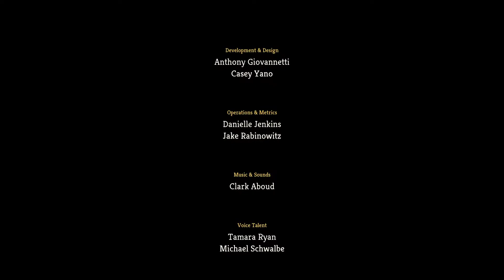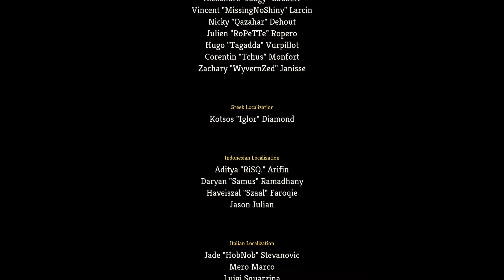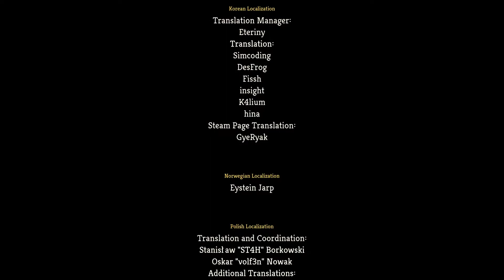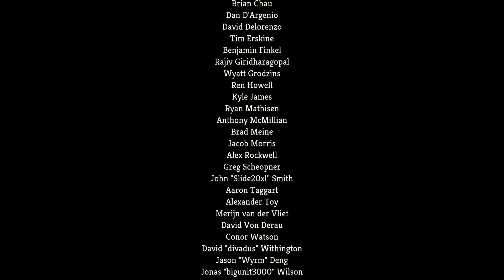Let's Play: Slay The Spire Part 5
Slay the Spire!!! A rougelike deck builder. Venture forth with a 1 of 4 unique heroes and build your deck, defeat monsters, obtain relics, and Slay the Spire!

Part 5 of our lets play of Slay the spire, after falling to the spire multiple times I had to restart but this time with a twist. The difficulty has been raised and now I am playing with a deck that I drafted. Will that be enough to make it to the end and slay the spire? Watch as Cyrus from Super Nerd Network pushes through in this unique deck building rouglike.